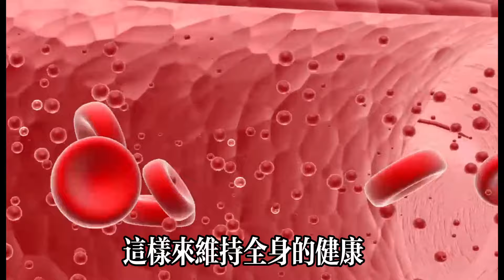【乐厨怡妈】 人老腿先衰！老了腿腳無力走不動？5個秘訣保養腿部，腿腳有力，腰不酸，讓你80歲也能跑！所有中老年人都應知道